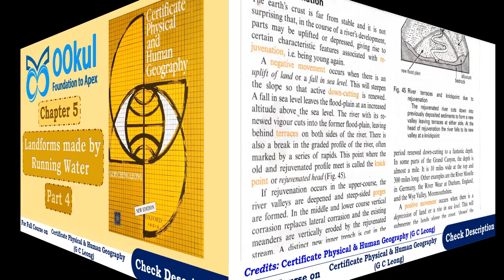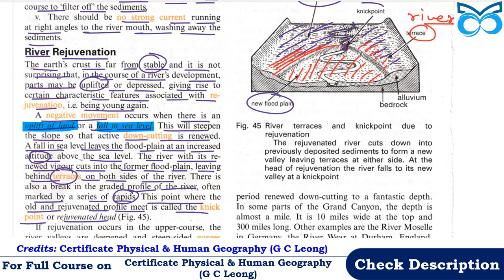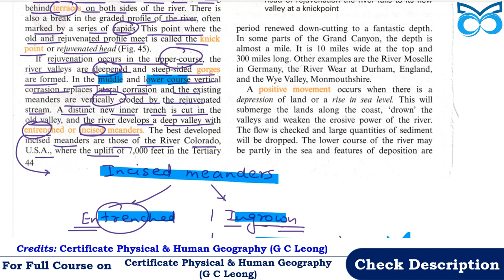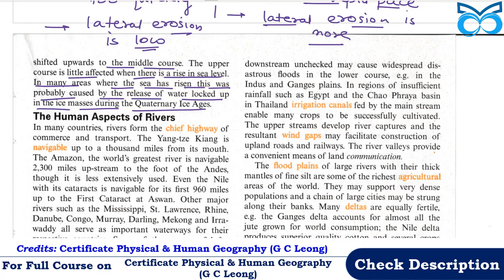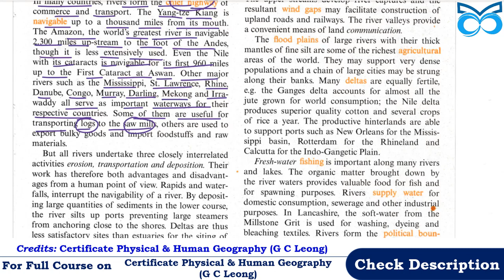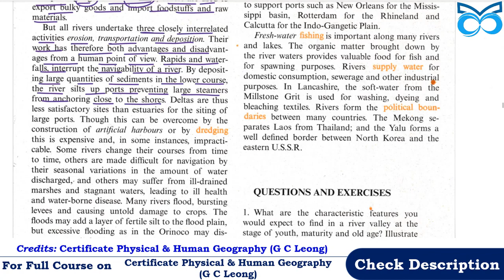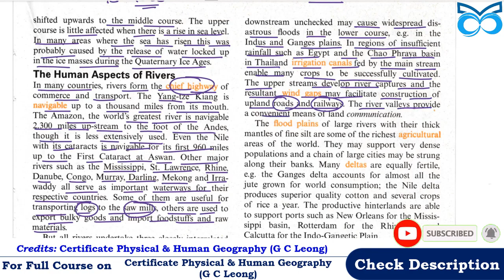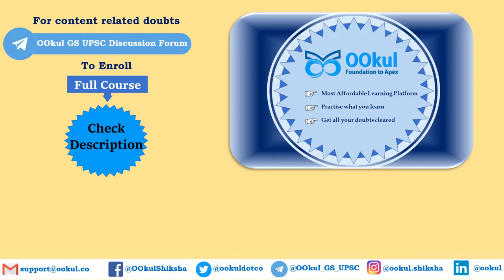GC Leong | Physical Geography | Landforms made by Running Water | Ch. 5(4) | UPSC Exams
GC Leong Certificate and Human Geography: River rejuvenation and Human Aspects of rivers from Landforms made by Running Water – Chapter 5 is discussed in detail in this video
0:00 Introduction
01:32 River rejuvenation
16:12 Human Aspects of rivers